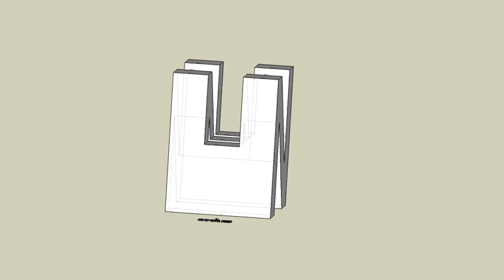育才出版測驗本第137頁第二題未切割-等角圖展示